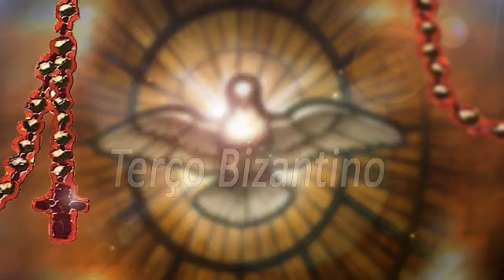Terço Bizantino com Padre Marcelo Rossi - 20/11/19